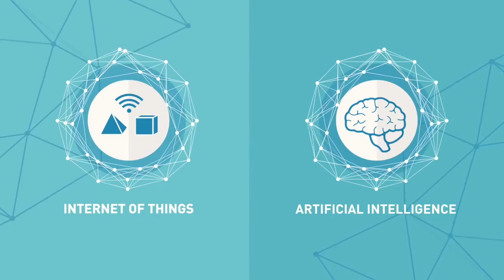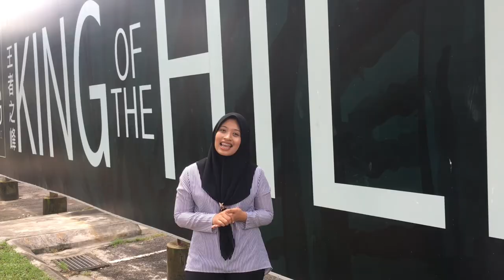Smart City - Smart Waste Management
Hi everyone. The aim of the video is to expose the development of Smart Waste Management to our classmate. We choose Malaysia (Cyberjaya), Brazil and Singapore as the model country.

This is only for study purpose, and only amateur video. We do take some other video to integrate into the video, here the credit
1. Cyberjaya Buzz
2. AXA Video
3. MariMatic Oy
4. Ecube Labs
5. Vincci Energies
6. Norhisham Ismail
7. Free Intro